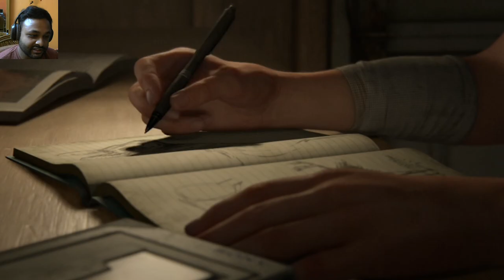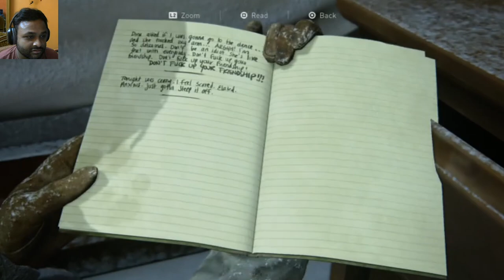youtube video #-4PNqKpm0HY